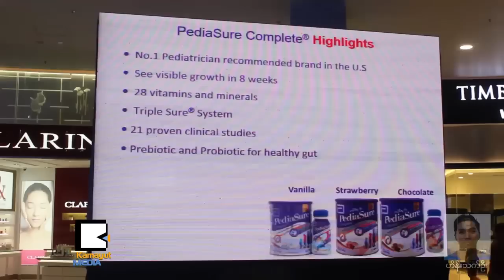ကေလးငယ္ေတြ က်န္းမာဖို႔ဆိုရင္ PediaSure Chocolate ရွိတယ္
ကေလးငယ္ေတြရဲ႕ က်န္းမာ ၊ဖြံ႕ျဖိဳးမႈကို အာမခံခ်က္ အျပည္အဝေပးထားတ့ဲ အေမရိကန္ႏိုင္ငံထုတ္ PediaSure Chocolate မိတ္ဆက္ပြဲ အခမ္းအနားကုိ မတ္လ ၆ ရက္ေန႔က ရန္ကုန္ျမိဳ႕ Myanmar Plaza မွာ က်င္းပခဲ့ပါတယ္။